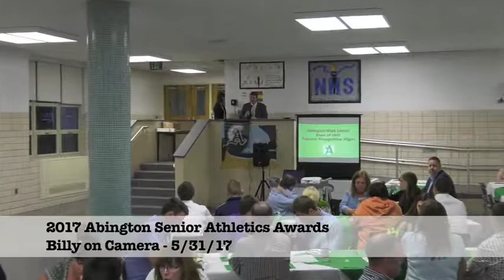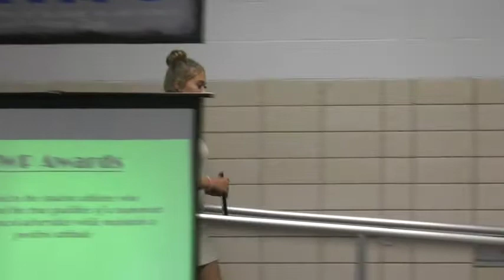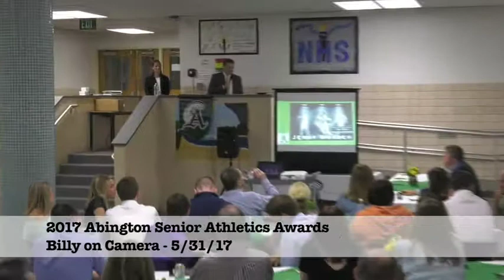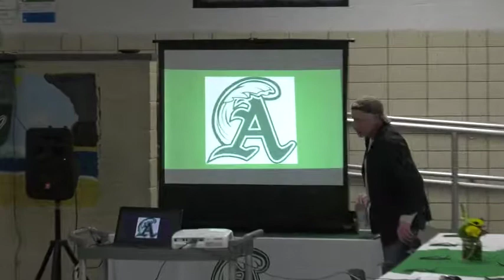Abington Senior Athletic Awards - 5/31/17